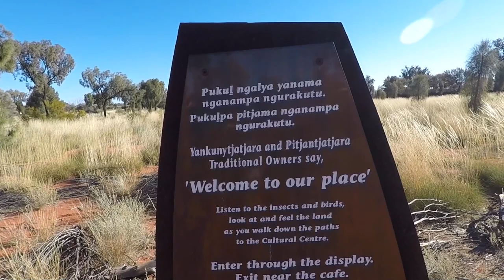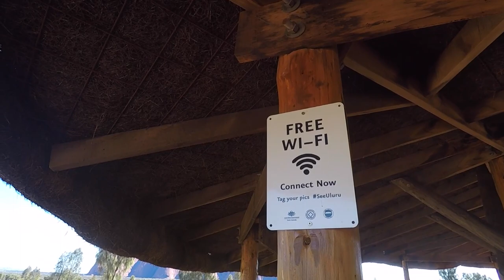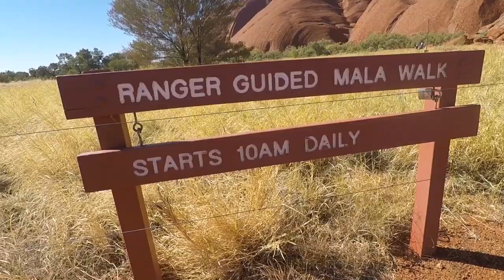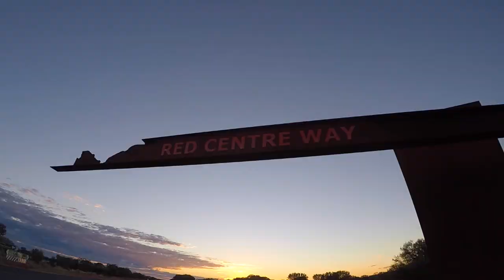BUCKET LIST TICK | ULURU, AUS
In this episode of our road trip throughout the Australian Outback we tick off  a major bucket list place to visit called Uluru!
Located at the Northern Territory of the country, Uluru-Kata Tjuta National Park is dual-listed by UNESCO as a world heritage site for outstanding natural and cultural values. Well, being there make it easy to understand why: what an amazing vibe!
Hit play to came with us explore another wonder of this land we are so passionate about!

Love, Gia and Ste

We are an Australian boy and a Brazilian girl impassioned for seeking outstanding experiences in life and connecting with people from all corners of the globe. At Helolla we share our personal experiences in the hope to inspire and empower everyone we touch to live life to the fullest!